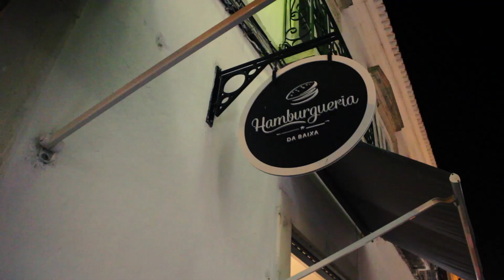BACK TO ALGARVE | SUMMER TIME #4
VIDEOS NOVOS TODAS AS QUARTAS E DOMINGOS